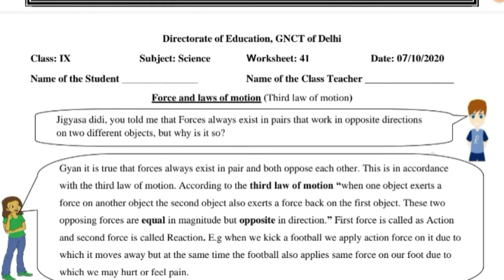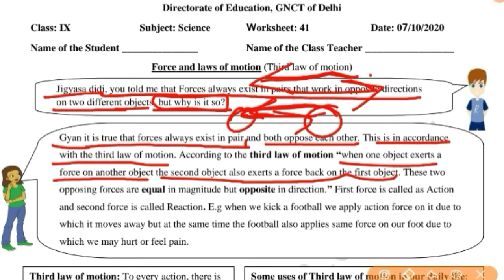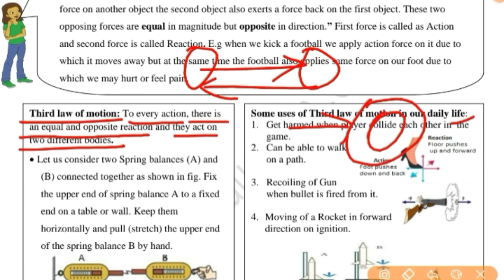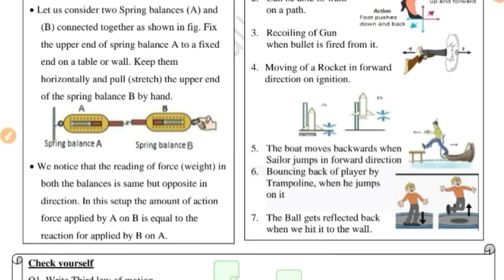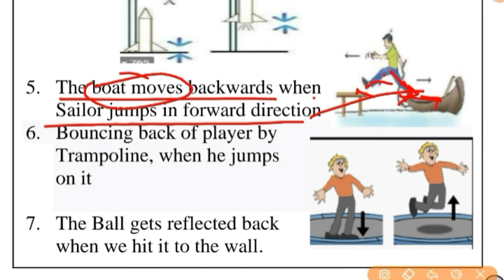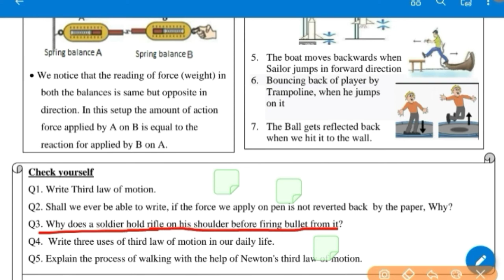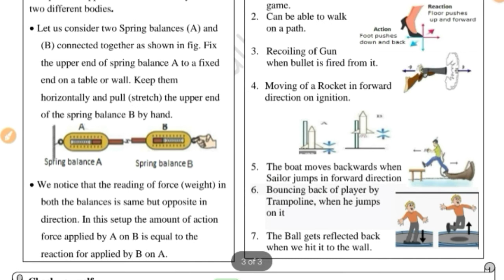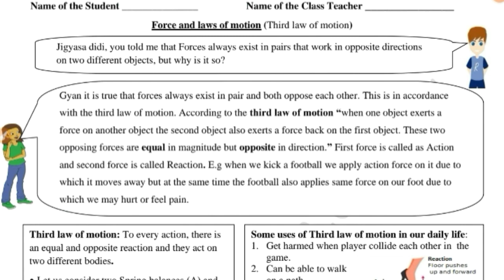9th Class Science Worksheet 41 (07 Oct) In English|DOE Worksheet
9th Class Science Worksheet 41 (07 Oct) In English|DOE Worksheet|Worksheet 41 Science for 9th class

1️⃣ INTRODUCTION OF MY CHANNEL〰️📜

2️⃣ LINK of SOME IMP. VIDEOS〰️📤

3️⃣ ABOUT TODAY'S VIDEO〰️🎦
📽Today In This Video I Have Discussed About the Solution of Science Worksheet no.41 For 9th Hindi Medium Class students .So, To Understand The Topic Better Watch The Complete Video Once/ Twice. I Will Definitely Try To Clear Your Doubt.

4️⃣ NOW FEEDBACK TIME〰️📮
  And 👇🏻
             💁🏻‍♀️ 📺  My Channel 👇🏻
     💁🏻‍♀️Study_at_Home_with_Ease ⤵️
              ➡️ With_Me_Shikha 👩🏻‍🏫

🇮🇳THANK U🇮🇳
STUDYATHOMEWITHEASE

Worksheet 41 in Hindi Medium
Worksheet 41 Solution of 9th class Hindi Medium